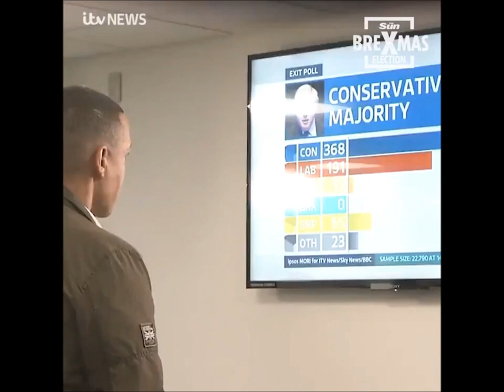Clive Lewis 2017 Election Reaction Vs 2019 Reaction